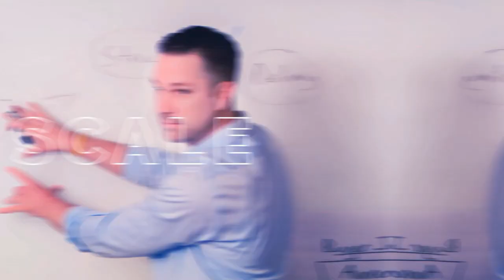The 5 Biggest Pricing Mistakes: Avoid These Costly Errors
In this video, we're going to discuss the 5 biggest pricing mistakes that businesses make. These mistakes can cost them a lot of money, and they don't have to be expensive in terms of time or resources.

If you want to make sure that your pricing is accurate, then watch this video! We'll discuss the 5 biggest pricing mistakes and show you how to avoid them. By following these tips, you'll be able to avoid costly errors and give your customers the best value possible!

Struggling with losing deals after sharing pricing? How you share your pricing matters, unfortunately, most are doing it the wrong way.

In this video, learn how to avoid the 5 critical price-sharing mistakes that are sabotaging your demo success. From smoothly flowing demos to sudden cold reactions, we've all been there.

Discover the right way to present pricing, prevent prospects from shutting down, and boost your close rate. Watch now to transform your approach and secure those deals!

And if you want to go beyond eliminating sales-sabotaging habits and merely saving your conversion rate, secure a copy of my demo training course, Software Demo Secrets (stuff the experts aren’t sharing), and watch your revenue skyrocket

Are you struggling to grow your software business and achieve scale? Matt, a software founder, investor, and SaaS sales coach, had the same challenges when he first got into B2B SaaS, launching a company without ever having done so.

✔️ How to ATTRACT perfect fit customers